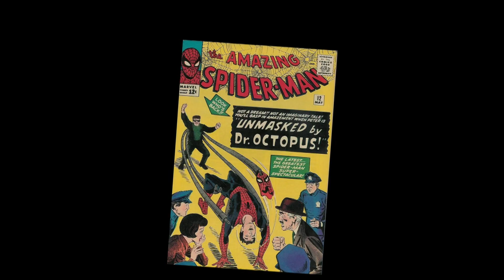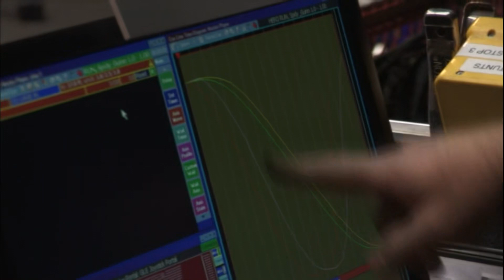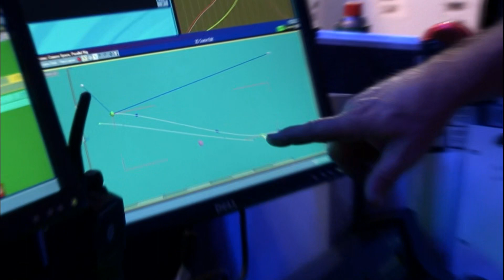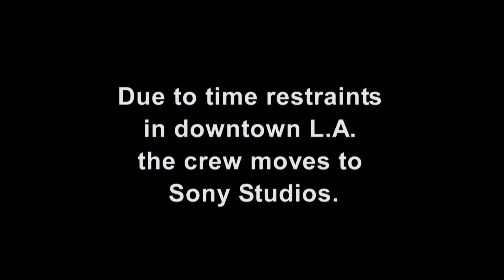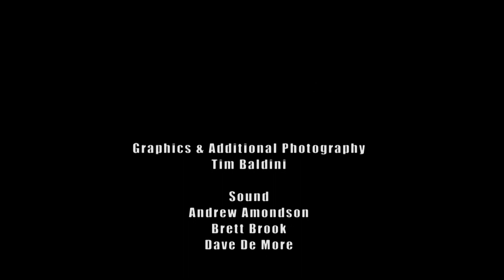Fighting, Flying and Driving The Stunts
Spider-Man 3 (2007) Featurettes